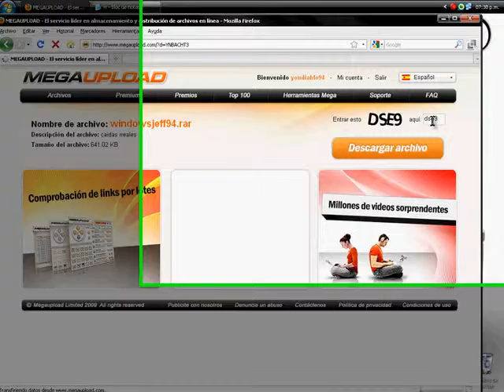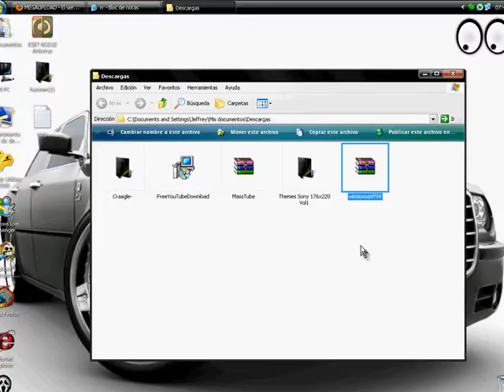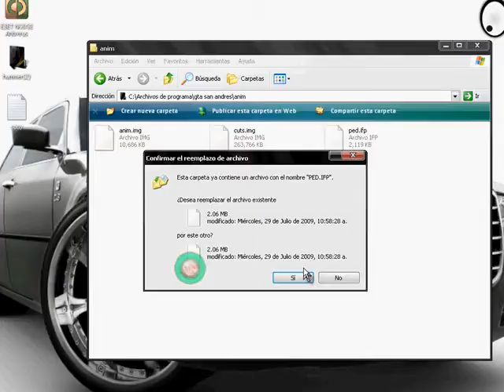efectos rreales gta san andreas pc